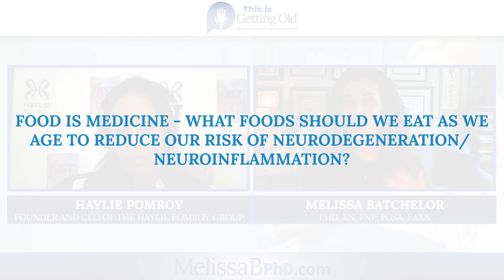Food, Eating, and Alzheimer’s Disease with Haylie Pomroy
Being a lifelong learner in pursuit of true health and wellness
is part of being age-friendly.

—Melissa Batchelor, PhD, RN, FNP, FGSA, FAAN

When it comes to managing chronic illness and even preventing it – the key lies in the power of nutrition.
The impact of WHAT WE EAT and WHEN WE EAT determines the level of inflammation our bodies are dealing with everyday. Inflammation in the body means inflammation in the brain.
Today, we have the pleasure of sitting down with Haylie Pomroy, the Owner, Founder and CEO of the Haylie Pomroy Group, an integrative health and supplement company that was founded over 10 years ago with the launch of the book The Fast Metabolism Diet.
As a health strategist, renowned nutritionist and NYT best-selling author 6 times over – she shares strategies and resources to put out the flame of inflammation to protect your health and brain!
Don't miss the opportunity to delve into this insightful episode ▶️

Key points covered in this episode:

✔️Pursuing ease from disease.
Learn from Haylie's incredible journey. She was on her path to becoming a veterinarian when her life took a drastic turn. A routine tonsillectomy resulted in a severe hemorrhage, almost claiming her life. This incident uncovered an autoimmune disorder where she ended up in the hospital with partial kidney failure, facing a major health crisis. She knew that something had to change. So, she pursued a degree in agriculture and soil sciences, delving into the world of biochemistry, and decided that there's got to be a way to heal metabolism, to heal what's wrong in the body and has been helping many others for 30 years.

✔️ Food is Medicine - it’s time to put power on your plate

DIET means "Did I Eat Today?" It's all about finding what you're aiming for - be it shedding some pounds, boosting your libido, or even promoting hair growth. Ask yourself: Did I consume food in a manner that supports my body in achieving those goals? If not, commit to stop eating that.

✔️ Strategic Eating and Timing
The importance of rotating your food groups. It's not good to keep eating the same thing over and over again. When we eat a variety of foods, our body releases hormones and enzymes that help us stay healthy. Our gut ecosystem thrives and gets nourished.

To maintain a strategic eating routine, aim to have three meals and two snacks evenly spaced every 3 hours.

Prioritize whole foods like berries, fish, and leafy greens to eat as we age to reduce our risk of neurodegeneration/ neuroinflammation.

Stress drains our body of essential nutrients. If we combine intentional stress reduction techniques with eating healthy, it can have a tremendous impact on our lives.

To keep a fit body and sharp mind as we grow older, it's essential to have a supportive tribe around us. Haylie is here to guide and support you to attain remarkable levels of health and energy – at any age.

Online community for women over 50
Podcast – Power on Your Plate
Books -
The Fast Metabolism Diet
Metabolism Revolution
Fast Metabolism Food Rx
The Burn Book
Cookbooks
The Fast Metabolism Diet Cookbook
Cooking For A Fast Metabolism Cookbook
Courses
- Metabolism University
Fast Metabolism Coaching
App
Recipes

About MelissaBPhD

Within the first 18 months of launching this podcast, we reached a ranking of top 10% globally.

The best way you can help the podcast continue to grow is to LIKE the podcast with a thumbs up, SHARE the podcasts you like with others, SUBSCRIBE, and LEAVE A REVIEW. These things only take a minute of your time, but they really do help increase my rating and ranking; but more importantly, these actions help other people find the podcast.

For the most up-to-date news and information about the podcast and other products and services, please visit my website to sign up for my newsletter, and follow me on social media.